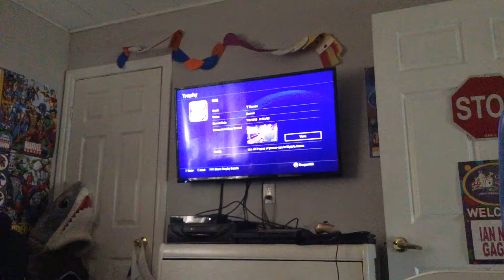Spyro 2 Last Boss Part 3